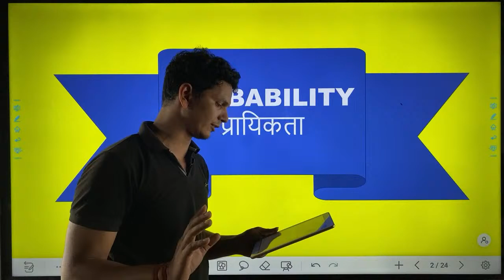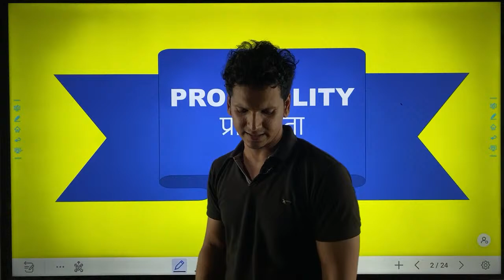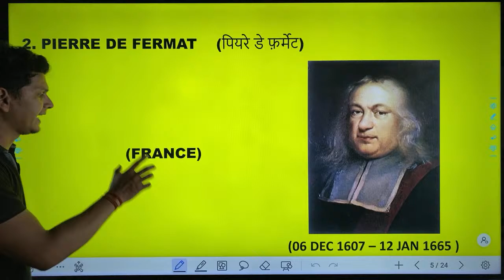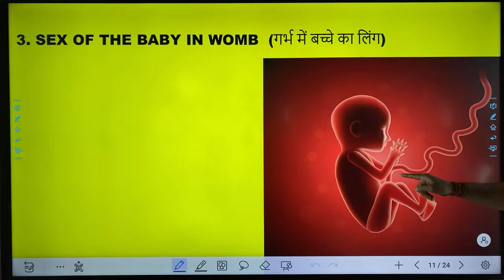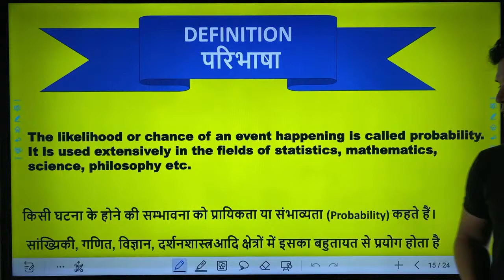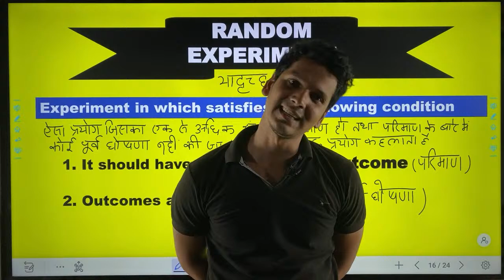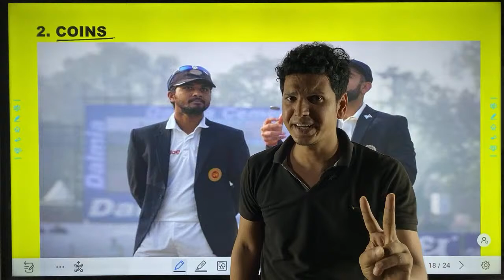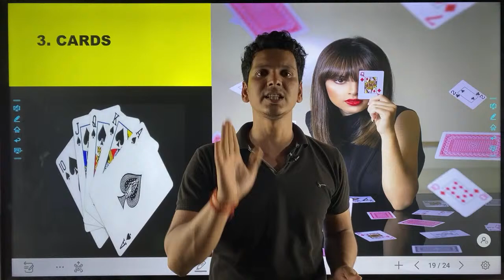Probability for Class 11th 12th JEE mains and advance | प्रायिकता । BSEB | CBSE | Lec1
Probability for Class 11th 12th JEE mains and advance | प्रायिकता । BSEB | CBSE | Probability | Lec1 jee mains 2022 jee 2022 jee mains admit card 2022 jee main 2022 jee 2022 postponed
we are also available in other platform like :-

we brings you yet another JEE Mathematics session to prepare you for JEE Mains and JEE advanced. In this session, Amogh sir will be discussing JEE important topic “Probability”, he will cover the basic concepts of the chapter, important topics, and tips & tricks to remember the concepts and solve questions. Watch this video to know all about “Probability”

Amogh Mathematics Classes is a free YouTube channel to help JEE aspirants in their preparation for JEE Mains and Advance 2022. The channel will guide you in making a strategy to decode the JEE question paper, revise every detail of all the subjects and make a study plan that will help you prepare with confidence. Our experts are committed to giving the best guidance for JEE 2022 preparations by analysing the crucial needs of the students who want to crack the entrance exam and get through IIT JEE.

Probability for class 11th bseb. Probability for class 12th bseb. probability for jee mains. Probability for jee advance. Probability for class 11th cbse, Probability for class 12th cbse.

Question bank of class 12th 2019 solution with concept and basic knowledge of mathematics. || This video is for the student who is going to appear in the exam of BSEB & CBSE 2022. Model paper solution. Crash course is going to live in few days, objective question solution. VVI objective questions for board exam. important question for the board examination 2022. NCERT question with solution. If you have any doubt in the question bank solution series you may ask us in comment box. Agar aapsb question bank 2020 aur 2021 ka video dekhna chahte h to link niche diya gya h.